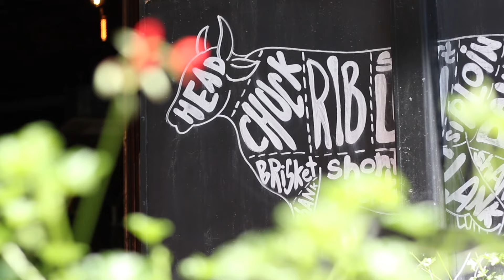Leteszteltük a MONYO Land étlapját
MONYO Landen semmit nem fogunk a véletlenre bízni: együttműködő partnereink mind-mind saját szakterületük legelhivatottabb élharcosai közül kerülnek ki. Mi sem bizonyítja jobban állításunkat, minthogy a gasztronómiát a Tuning Burger csapatára bíztuk. Most megkóstoltuk, hogy milyen tételekkel készült a Tuning Burger csapata NEKTEK.

Szerkesztő-riporter: Prischetzky Botond
Operatőr, vágó: Keszi Róbert

tagek
monyo monyobrewing monyo land sör kraftsör kisüzemisör kézművessör tuning burger

MONYO Brewing Co.
2021.